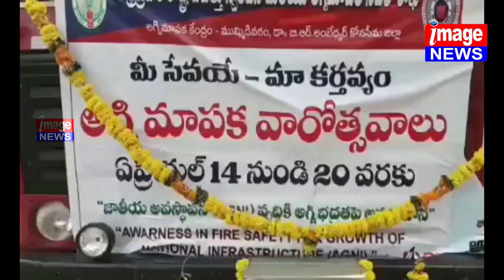డాక్టర్ బి.ఆర్ అంబేద్కర్ కోనసీమ జిల్లా ముమ్మిడివరం మండలంలో అగ్నిమాపక వారోత్సవాలు